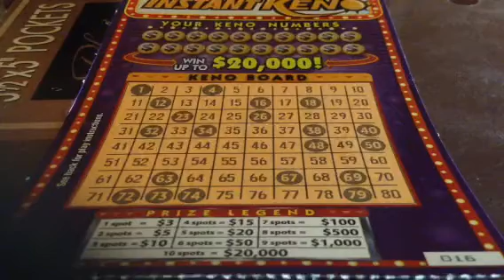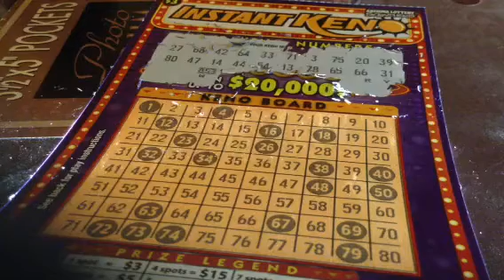Arizona KENO Scratchers: Season 3, Episode 184